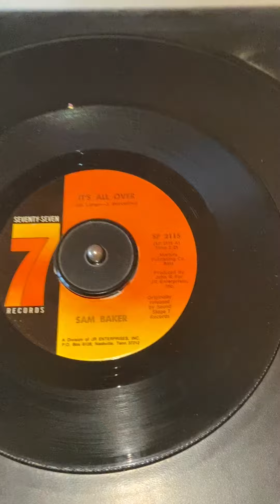Sam Baker It’s All Over Seventy Seven